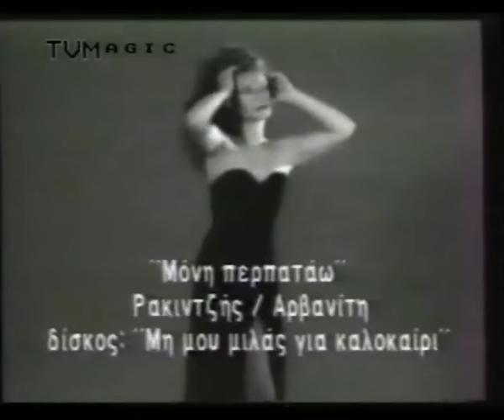SOFIA ARVANITI "MONI PERPATO" - The Official Video Clip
The official Video Clip for the song "MONI PERPATO"

Lyrics: Sofia Arvaniti
LP : "Mi mou milas gia kalokeria", RCA / BMG Greece 70175  (Golden Status achieved - more than 54,000 copies sold!)

*many thanx to Sofia for giving me this VC - kosdil